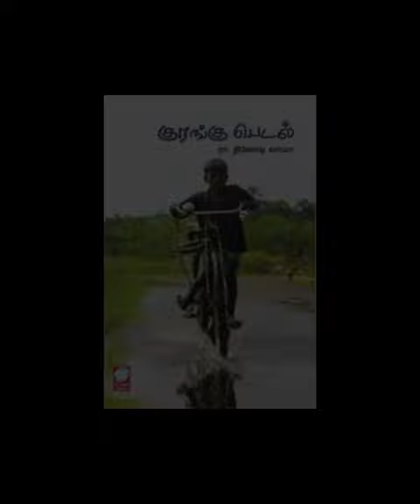❤️சிவகார்த்திகேயன் அடுத்த படத்தின் இயக்குனர், இசையமைப்பாளர் அறிவிப்பு🎉💥